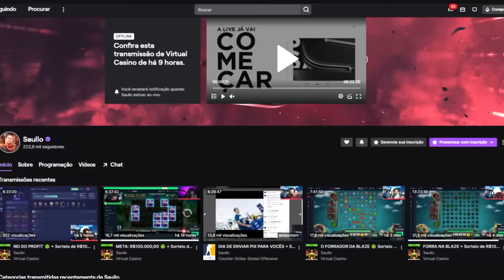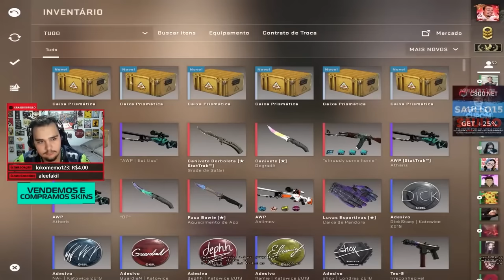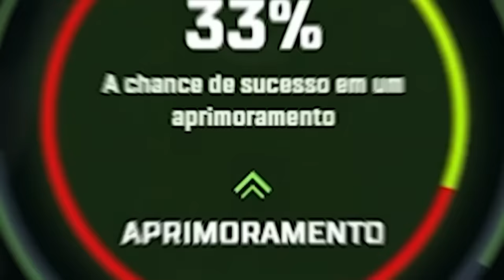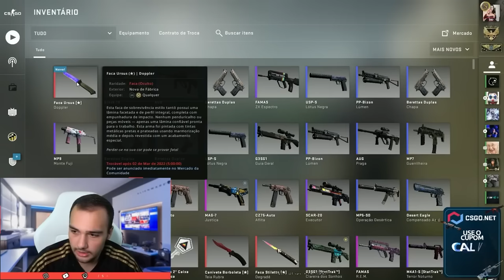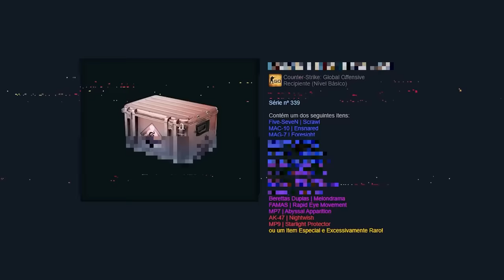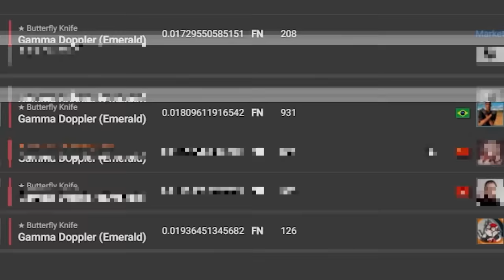Os dias que o Saullo ganhou EMERALD e SAFIRA no CSGO!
Durante alguns anos o Saullo profitou muito com o CSGO... veja agora os MAIORES PROFIT's